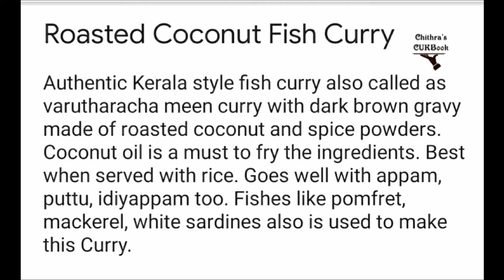Roasted Coconut Fish Curry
Seer Fish                           - 1/2 Kg
Shallots cut lengthwise - 6
Ginger and garlic cut      - 1 tbsp
Tomato cut into cubes   - 1
Cambodge soaked in      - 3 pieces
1/2 cup if water

For roasting :
Coconut grated                - 1 cup
Shallots                              - 5

Heat a tsp of coconut oil in a pan. Roast the grated coconut along with shallots, garlic, curry leaves and pepper corns. When light brown add in a order chilli powder, coriander powder, fenugreek powder and turmeric powder. Keep in a low flame and roast till brown.  Let it cool. When comes to room temperature, grind in a mixer to a smooth paste.
Heat 2 tbsp of coconut oil in a clay pot. Add curry  leaves, ginger garlic cut, green chillies and saute for one minute.  Then add shallots till they turn pink.  Add tomatoes. Stir and cook till soft. Add the curry paste. Fry on medium flame for 2 minutes.  Add two cups of hot water and the soaked cambodge. Also add rock salt as required. Bring to boil. Into the boiling gravy, add the fish gently.  Mix carefully.  Lower the flame, cover and cook for 5 minutes. You can turn off the stove when the gravy starts to thicken.